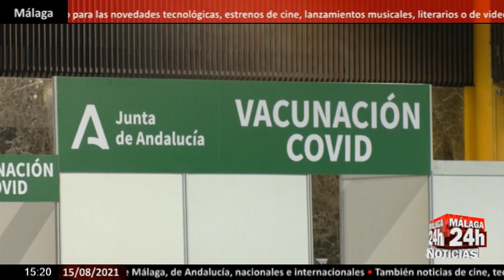🔴Noticia - Comienza la vacunación sin cita previa en la provincia de Málaga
El proceso de vacunación contra el Covid-19 sigue su curso en la provincia de Málaga y este lunes comienzan jornadas masivas donde no será necesario tener cita previa. De esta manera, el Gobierno andaluz pretende facilitar las dosis a aquellos que se encuentren fuera de su domicilio habitual y estén de vacaciones, de modo que el estar fuera de casa no pueda ser una excusa para no acudir a vacunarse. En Málaga capital, la vacunación sin cita se realizará en el Palacio de Ferias y Congresos este lunes y martes, de 9 de la mañana a 19 horas de la tarde. En Nerja, la vacunación se hará el miércoles 18 en el Pabellón López Cuenca, en Vélez-Málaga, será el miércoles y jueves en el recinto ferial y en Alhaurín El Grande se hará este lunes en el centro de salud. En estos tres últimos municipios el horario para la vacunación será de 15.30 a 21.00 horas. También Marbella y Estepona vacunarán sin cita. En Marbella será el martes y el miércoles, de 14.30 a 19.30 horas en el Palacio de Congresos. En Estepona, será el martes, miércoles y jueves, de 16 a 19.30 horas en el Palacio de Congresos. En todos estos lugares podrán acudir los mayores de 16 años y se administrarán dosis de Pfizer o Moderna.

English:
The vaccination process against Covid-19 continues its course in the province of Malaga and this Monday massive days begin where it will not be necessary to have a previous appointment. In this way, the Andalusian Government intends to provide the doses to those who are away from their habitual residence and are on vacation, so that being away from home cannot be an excuse for not going to get vaccinated. In Malaga capital, vaccination without an appointment will take place at the Palacio de Ferias y Congresos this Monday and Tuesday, from 9 am to 7 pm. In Nerja, the vaccination will be done on Wednesday 18 at the López Cuenca Pavilion, in Vélez-Málaga, it will be on Wednesday and Thursday at the fairgrounds and in Alhaurín El Grande it will be done this Monday at the health center. In these last three municipalities the schedule for vaccination will be from 15:30 to 21:00. Also Marbella and Estepona will vaccinate without appointment. In Marbella it will be on Tuesday and Wednesday, from 2.30 to 7.30 pm at the Palacio de Congresos. In Estepona, it will be on Tuesday, Wednesday and Thursday, from 4 to 7:30 p.m. at the Palacio de Congresos. In all these places, those over 16 years of age will be able to attend and doses of Pfizer or Moderna will be administered.

Live streaming